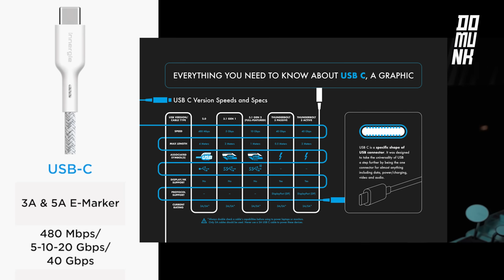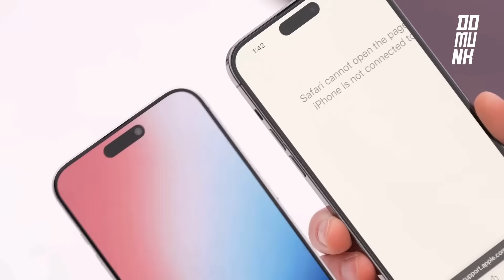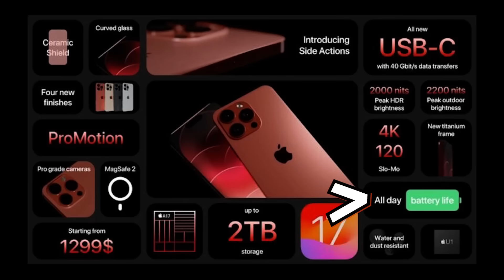หลุดมาเยอะ iPhone 15 pro max ( apple เก็บ ความลับไม่เก่งอีกต่อไป )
ถ้าพี่เขาจะหลุดออกมาขนาดนี้ อดใจรอไม่ไหวเมื่อไหร่จะถึงวันเปิดตัว!!!

326K